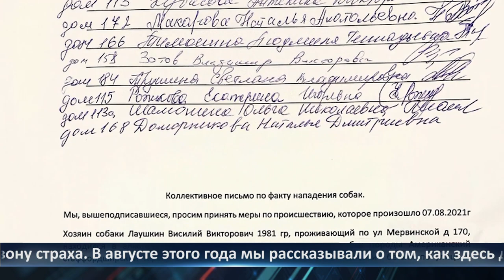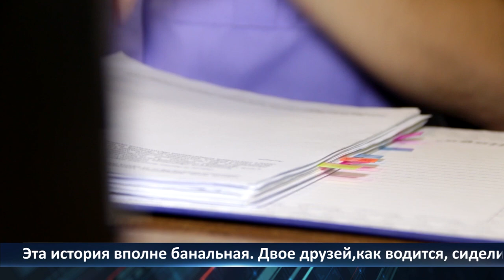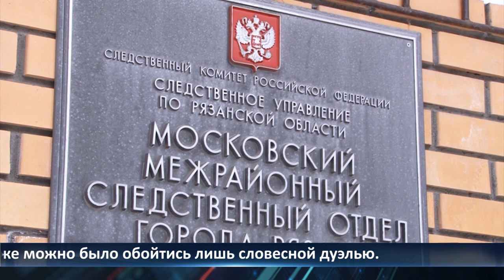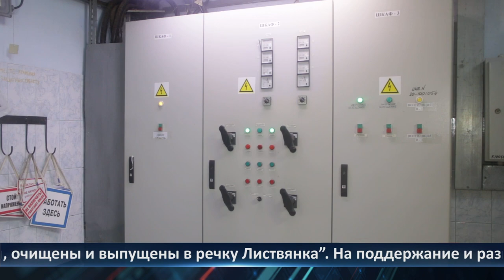День города - новости Рязани 22.11.2021